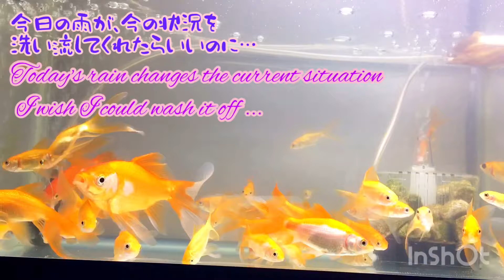ど素人が金魚の卵から育てる。Part.337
Image quality 1080p recommended

Gold-fish & music